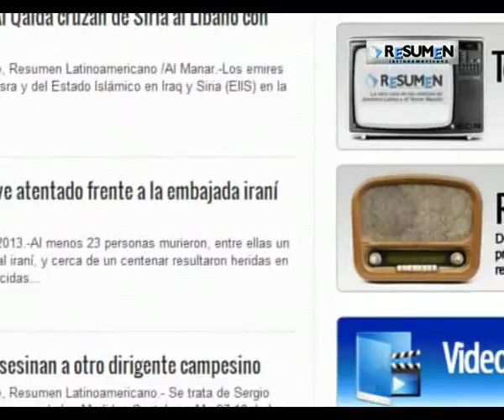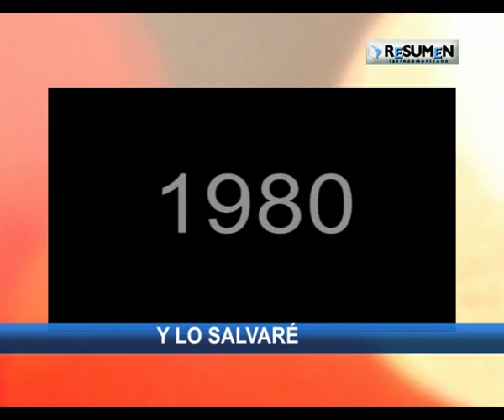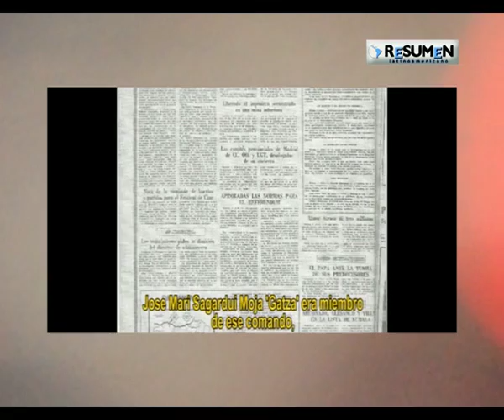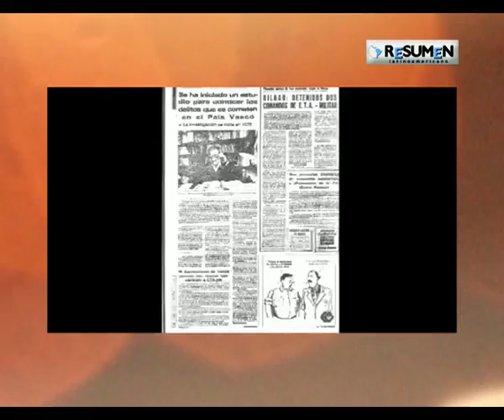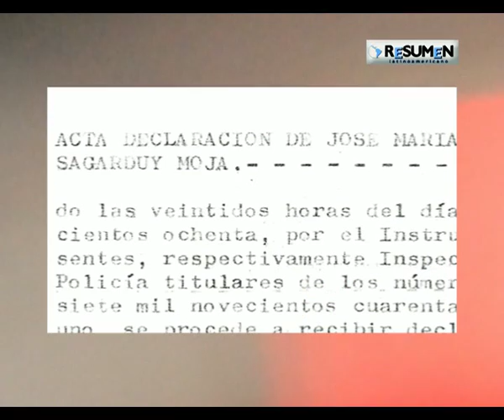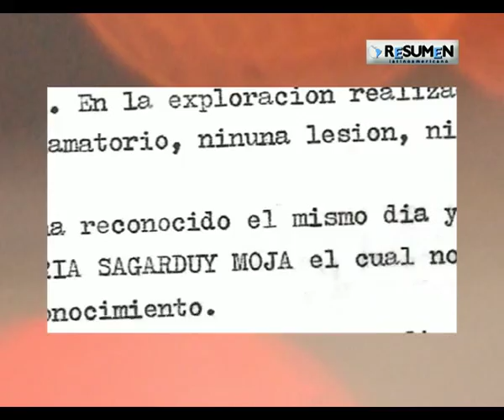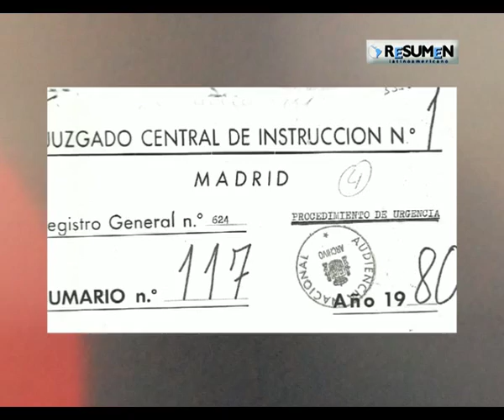Testimonio del Mandela vasco, Gatza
Joxe Mari Sagardui, Gatza, es el preso político vasco que más años ha estado preso en Europa: 31 años. Con motivo de la decisión de Estrasburgo de invalidar la llamada ley "Parot", han empezado a liberar presos y presas de largas condenas. Fragmentos de un documental sobre Gatza de Maitane Serrano y Lander Iruin.